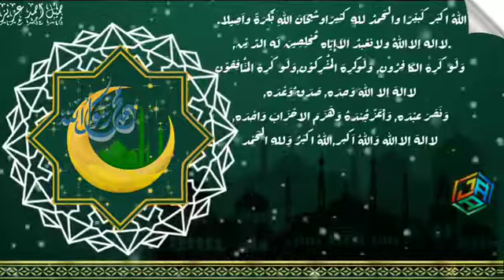Takbiran IDUL FITRI Hari Raya terbaru full BEDUK [no copyright]